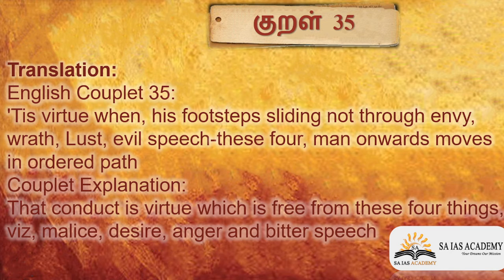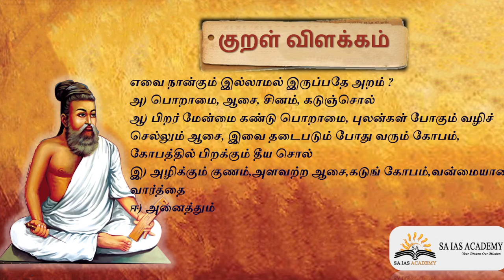திருக்குறள்- 35 TNPSC திருக்குறள் ||TNPSC GROUP 2|| THIRUKURAL IN ENGLISH ||THIRUKURAL EXPLANATION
அழுக்காறு அவாவெகுளி இன்னாச்சொல் நான்கும்
இழுக்கா இயன்றது அறம்.

மு.வரதராசன் விளக்கம்:
பொறாமை, ஆசை, சினம், கடுஞ்சொல் ஆகிய இந்த நான்கு குற்றங்களுக்கும் இடங்கொடுக்காமல் அவற்றைக் கடித்து ஒழுகுவதே அறமாகும்.

சாலமன் பாப்பையா விளக்கம்:
பிறர் மேன்மை கண்டு பொறாமை, புலன்கள் போகும் வழிச் செல்லும் ஆசை, இவை தடைபடும் போது வரும் கோபம், கோபத்தில் பிறக்கும் தீய சொல் எனும் இந்நான்கையும் விலக்கித் தொடர்ந்து செய்யப்படுவது அறம்.

சிவயோகி சிவக்குமார் விளக்கம்:
அழிக்கும் குணம்,அளவற்ற ஆசை,கடுங் கோபம்,வன்மையான வார்த்தை இவை நான்கும் இல்லாமல் இருப்பதே அறம்.

English Couplet 35:
'Tis virtue when, his footsteps sliding not through envy, wrath,
Lust, evil speech-these four, man onwards moves in ordered path

Couplet Explanation:
That conduct is virtue which is free from these four things, viz, malice, desire, anger and bitter speech